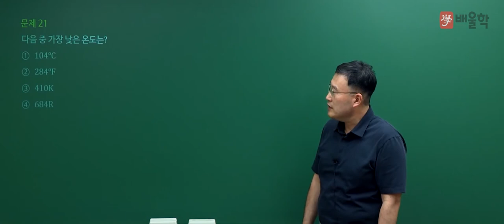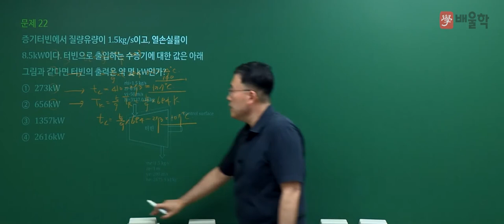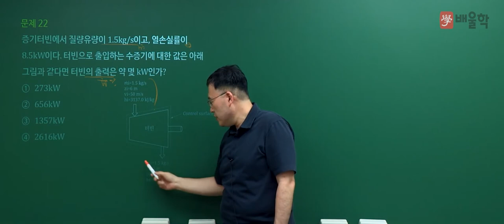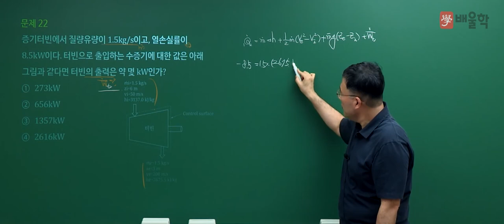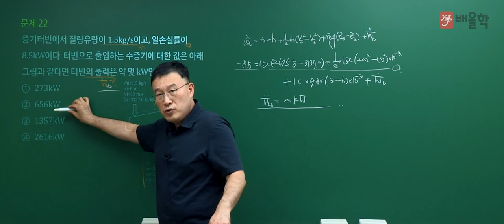[일반기계기사 필기] 2021년 1회 필기 기출 풀이 2과목 기계열역학 - 김영기 교수님